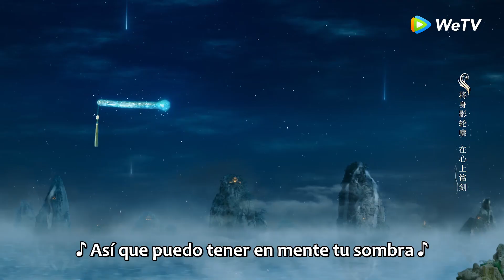Clip 18 Luo Yinfan le enseñó personalmente a Chong Zi cómo usar armas | Viaje de Chongzi | WeTV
🌟Sinopsis🌟
Actores: Yang Chaoyue,Jones Xu,Asher Ma,Deng Wei

    La catástrofe de los Tres Reinos, los espíritus malignos de los Nueve Países Bajos colapsaron y huyeron al mundo. Chong Zi es pura y amable, pero es la hija de Nilun. Debido a que Yun Junzi Chu Bufu la rescató, se inspiró para ir a Nanhua a estudiar, pero debido a su espíritu maligno natural, fue rechazada de la puerta. En un momento crítico, Luo Yinfan, el Venerable Chonghua, dio un paso adelante para aceptarla como su aprendiz, y Chongzi se convirtió en el único aprendiz de Luo Yinfan a partir de ese momento. Chong Zi confía en Luo Yinfan y solo desea estar con ella día y noche, y Luo Yinfan también promete proteger a Chong Zi de manera integral. Incapaz de resistir la conspiración de Jiuyou, Luo Yinfan vio a Chong Zi encarcelada, pero no pudo hacer nada y no tuvo más remedio que "terminar" con ella por el bien de la gente común. Por encima de las nubes y el cielo, Chongzi apareció nuevamente en Nanhua como aprendiz. Luo Yinfan la reconoció de un vistazo y, para protegerla, selló su espíritu maligno y la mantuvo a su lado, y los dos continuaron su vínculo como maestro. y aprendiz. Sin embargo, debido a los giros y vueltas del destino, Chong Zi todavía no pudo escapar de la manipulación de aquellos con un corazón, se convirtió en el blanco de las críticas públicas y cayó en los espíritus malignos con rabia. Resulta que Chong Zi es en realidad la hija del antiguo Señor Ni Lun de Nine Nether Realm, que nació con espíritus malignos y está destinado a convertirse en espíritus malignos. El destino está jugando trucos, uno es el Venerable Chonghua que está comprometido a salvar a la gente común en el mundo, y el otro son los espíritus malignos de Nine Nether que nacen con espíritus malignos. Se aman sin poder hacer nada y se matan entre sí sin poder hacer nada. Pero al final, ambos se sacrificaron bajo su firme creencia en la bondad, cumpliendo su amor y la gente común.